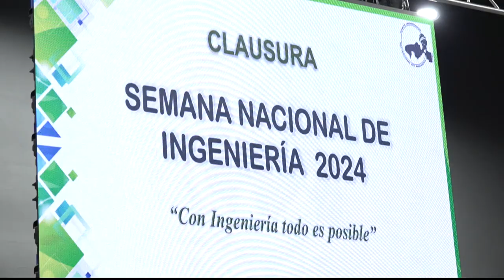Reconoce Rector de la UJAT, labor del Colegio de Ingenieros Civiles de Tabasco